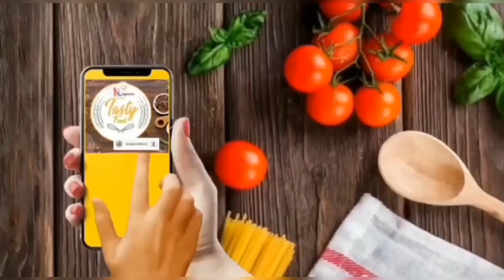न्यूट्रेला सब्जी लाजवाब तरीके से बनाई जबरदस्तटेस्टी सब्जी पहले कभीनहीं खाई होगीSoyaChunks ki Sabji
न्यूट्रेला सब्जी लाजवाब तरीके से बनाई जबरदस्तटेस्टी सब्जी पहले कभीनहीं खाई होगी SoyaChunks ki

आज मैंने न्यूट्रेला की सब्जी लाजवाब तरीके से बनाई क्या आप भी इस तरीके से बनाते हैं

सोयाबीन की ऐसी जबरदस्त टेस्टी सब्जी आपने पहले कभी नहीं खाई होगी। Soya Chunks ki Sabji Recipe

न्यूट्री मटर मसाला करी | Soya pototo ki Sabji | Soya chunks with gravy
आवश्यक सामग्री